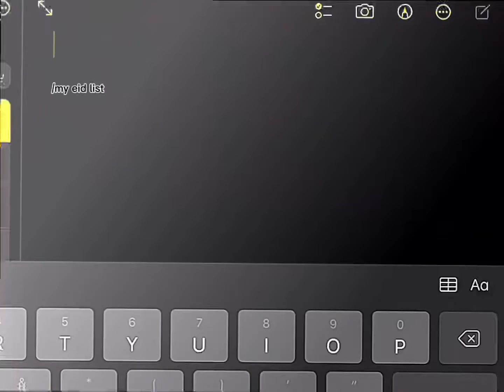My eid list🍃☕️ *